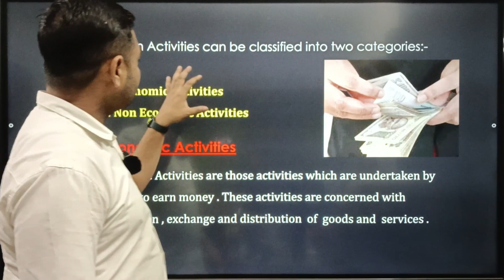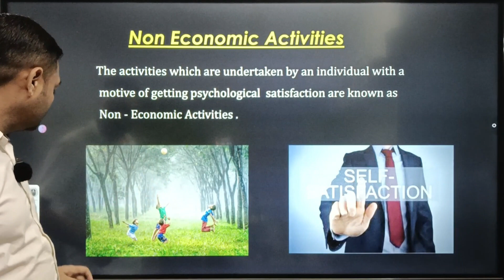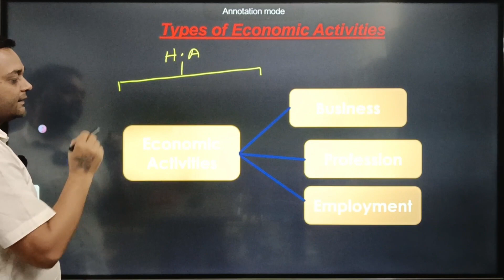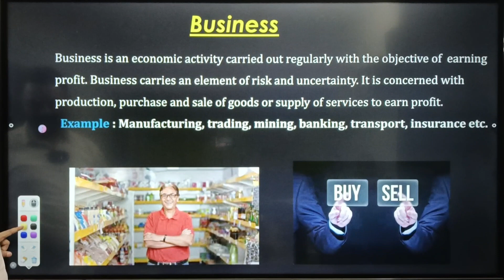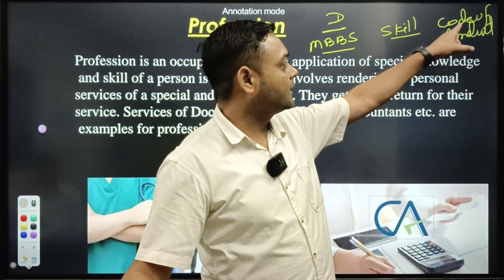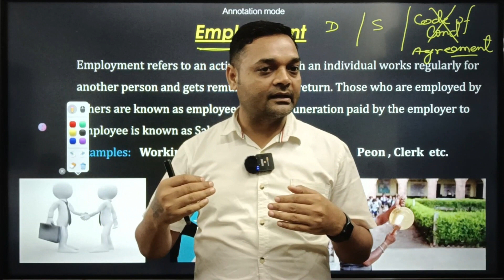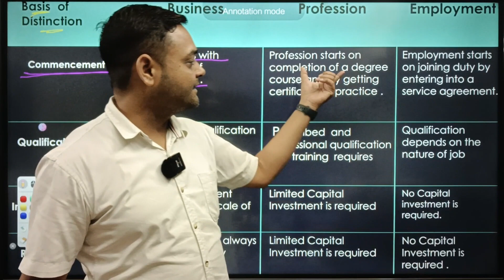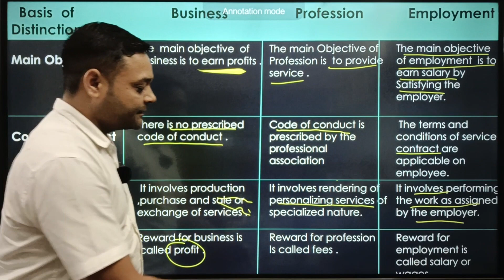Nature and Purpose of Business I Part-1 Business Studies -Class-11th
✔️ Class: 11th
✔️ Subject: Business Studies
✔️ Topic Name: Nature and Purpose of Business
nature and purpose of business,
nature and purpose of business class 11 cbse,
nature and purpose of business class 11,
nature and purpose of business class 11 cbse one shot,
nature and purpose of business class 11 cbse notes,
nature and purpose of business class 11 isc,
nature and purpose of business class 11 pseb,
nature and purpose of business class 11 wbbse,
nature and purpose of business class 11 cbse pw,
nature and purpose of business class 11 poonam gandhi,
nature and purpose of business class 11 cbse important questions,
nature and purpose of business class 11 cbse ankur agarwal,
explanation of ch nature and purpose of business class 11,
business ethics nature scope and purpose of ethics,
nature and purpose of business class 11 explain in hindi,
nature and purpose of business class 11 explanation,
nature and purpose of business class 11 cbse edumantra,
nature and purpose of business class 11 in english,
nature and purpose of business in english,
nature and purpose of business class 11 cbse in english,
nature and purpose of business full chapter,
nature and purpose of business class 11 cbse full chapter,
project file on nature and purpose of business class 11,
nature and purpose of business class 11 full chapter,
nature purpose and scope of business class 11 in hindi,
nature and purpose of business in hindi,
nature and purpose of business class 11 cbse in hindi,
nature and purpose of business class 11 hindi,
nature and purpose of business in kannada,
nature and purpose of business in one shot,
nature and purpose of business class 11 in hindi,
nature and purpose of business class 11 in one shot,
nature and purpose of business class 11 cbse ncert,
nature and purpose of business one shot,
nature and purpose of business class 11th one shot,
notes of nature and purpose of business class 11,
nature and purpose of business class 11 cbse oneshot,
nature and purpose of business part 2,
nature and purpose of business ba programme,
nature and purpose of business class 11 cbse part 3,
nature and purpose of business class 11 cbse part 2,
nature and purpose of business question and answer,
nature and purpose of business class 11 quick revision,
nature and purpose of business class 11 cbse quick revision,
nature and purpose of business rajat arora,
nature and purpose of business class 11 cbse short revision,
nature and purpose of business class 11 revision,
nature and role of business research,
nature and purpose of business class 11 cbse revision,
nature and purpose of business summary,
nature scope and objectives of business,
nature purpose and scope of business class 11,
nature and purpose of business class 11 sbpd,
nature and purpose of business class 11 case study,
nature and purpose of business class 11 state board,
nature and purpose of business class 11 cbse 2023-24,
nature and purpose of business class 11 cbse 2022-23

You could find us across the Social Media platforms-